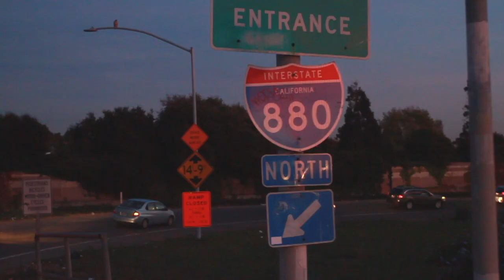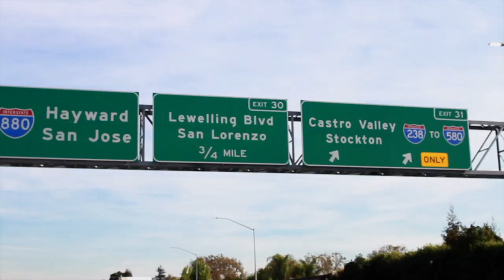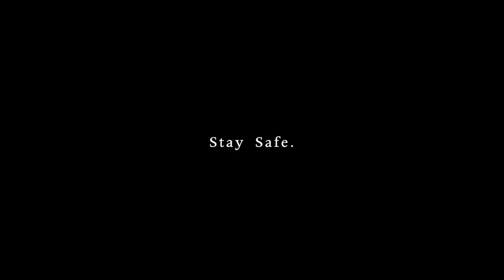CJ FVLLY x RUSSELL CITY-"880"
Download CJ FVLLY x RUSSELL CITY-"880"